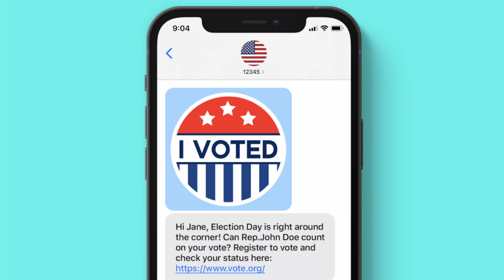Why Speed Is So Important for Political Text Messaging!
In this Tatango YouTube video update, our CEO explains why messaging speed is essential for political text message marketing.

Get in contact with our SMS marketing experts if you have any questions about political text messaging after watching this video

If you like this video, be sure to give it a thumbs up on YouTube and leave a comment or question in the comment section below.

Did you enjoy watching this Tatango political text messaging video?

**Watch Other Tatango Mobile Messaging Videos**

Also check out the following text message marketing videos on our YouTube channel.

Want to see even more mobile messaging related videos? Then also check out the Tatango playlist below.

**Video Topic Resources**

**Follow Tatango on Social Media**

Find out more about text message marketing on Tatango’s social media channels. Follow these channels to become an insider on everything that has to do with mobile messaging, and interact with other text message marketing industry professionals.

**Tatango’s Text Message Marketing Resources**

- Visit the Celebrity Digits website to find phone numbers from celebrities with whom you can communicate via text messaging
- Scroll through the resources page on our website to find text message marketing blog posts, videos, ebooks and tools
- Read the Tatango blog to learn more about mobile marketing for brands, and to get insights, news, case studies, and statistics
- See SMS and MMS examples from top brands at text message marketing search engine SMS Archives
- Find SMS short codes from brands at the U.S. Short Code Directory

**About SMS Marketing Software Provider Tatango**

Tatango provides SMS messaging software, allowing marketers to build and manage their SMS, MMS and RCS marketing campaigns. Since founding the text message marketing software company in 2007, Tatango has powered some of the largest, and most well-known SMS, MMS and RCS mobile marketing campaigns in the world. For more information on Tatango, and our text messaging software, visit our